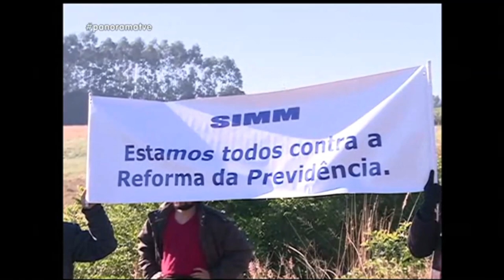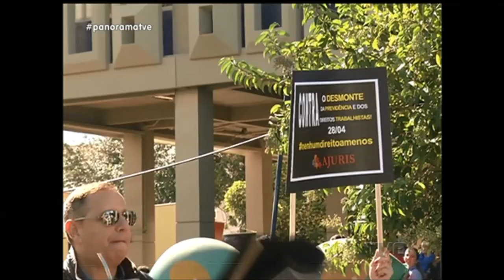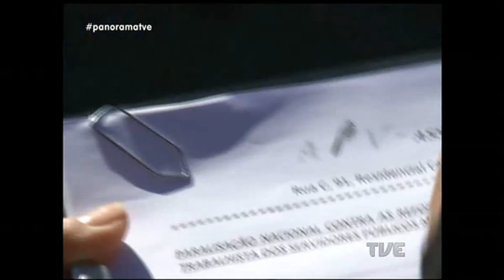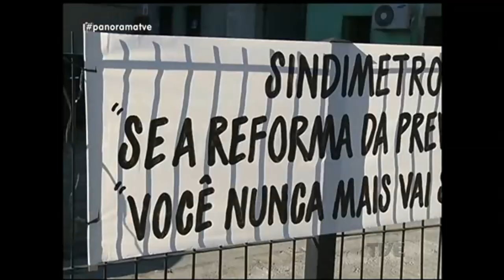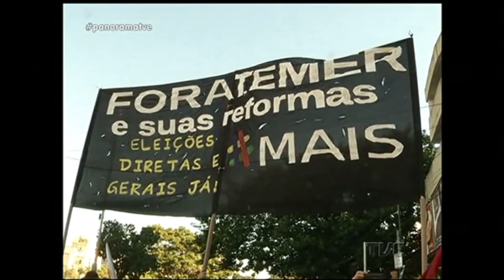Panorama | TVE - 28/4/17